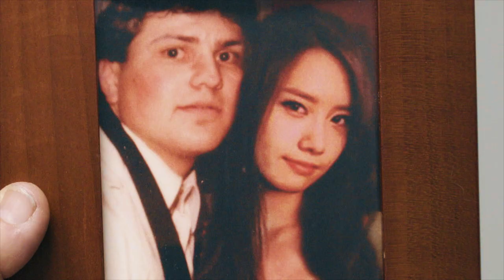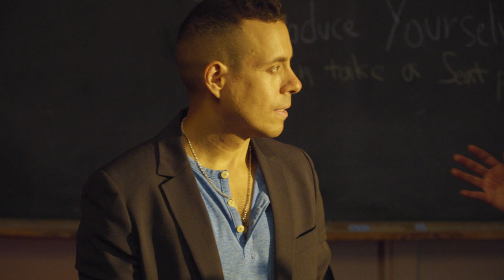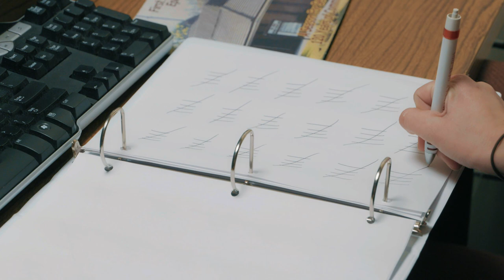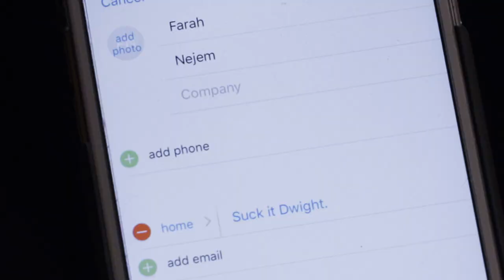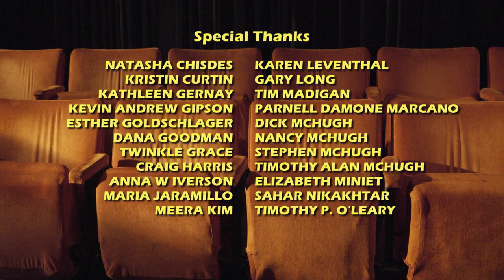Season 1 Ep 1 Meet Morty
Eight writers in a TV network diversity program catered toward PC culture, compete for a staff position while being led by a racist, washed-up exec left over from the days before cable.